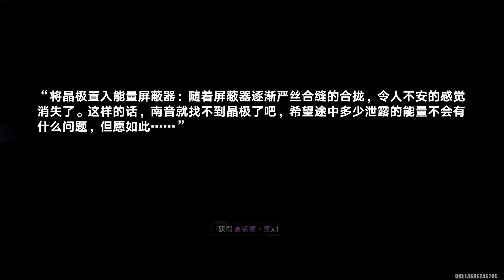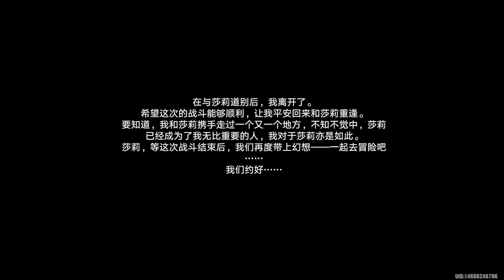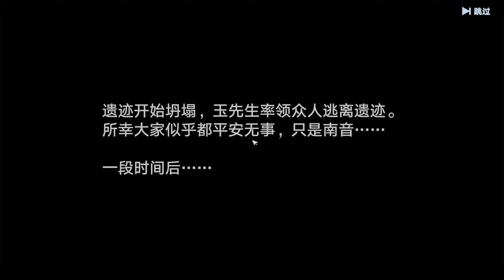幻塔3.6 坎州劇情 打巢母 無跑圖 CN 3.6 Main Story. Hive Mother Fight | Aquaville 4K Tower of Fantasy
Nanyin didn't die, after she killed the Hive Mother, she became new Hive Mother and then sealed herself in the Black Jade Ruin.

Shirli fainted after she help locate the Hive Mother's location.

💖 Join BiBiFan and enjoy cute BiBiSum emojis and special badges, becoming a part of our community. Let's share more joyful moments together!